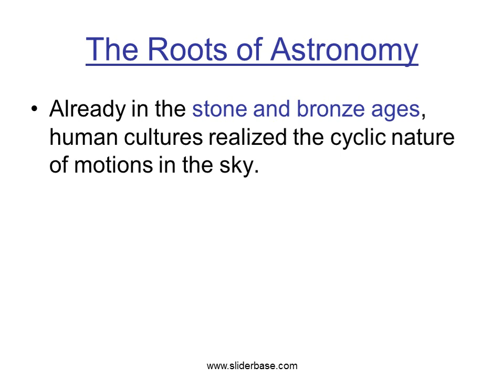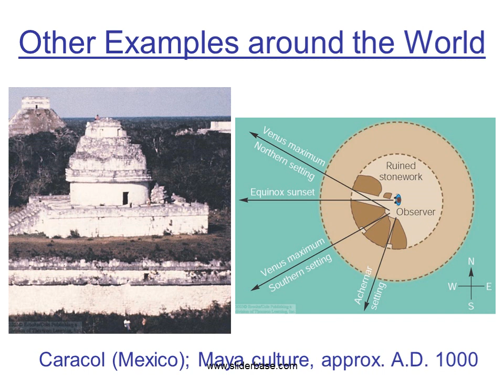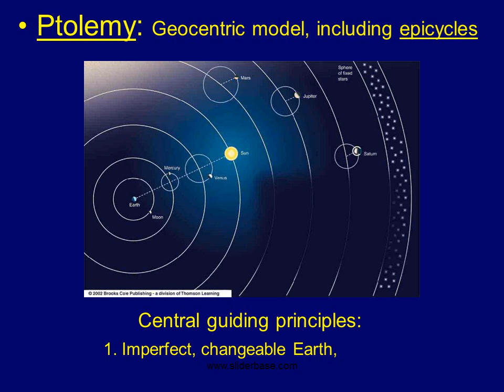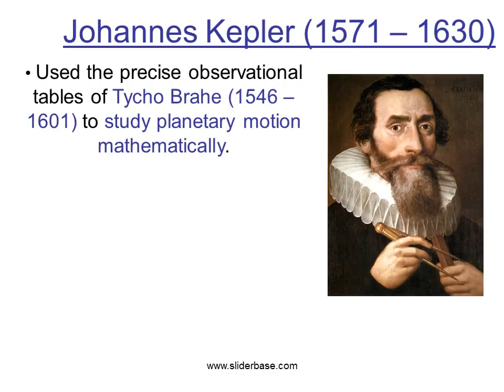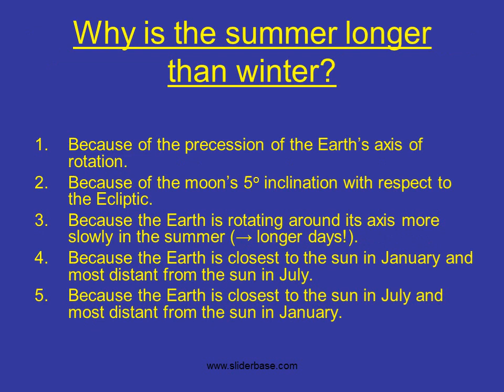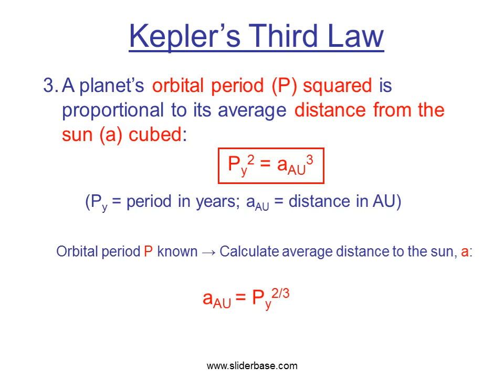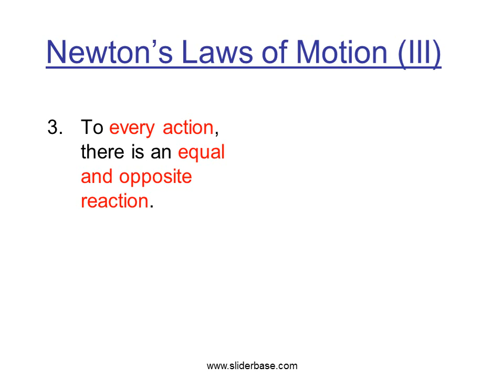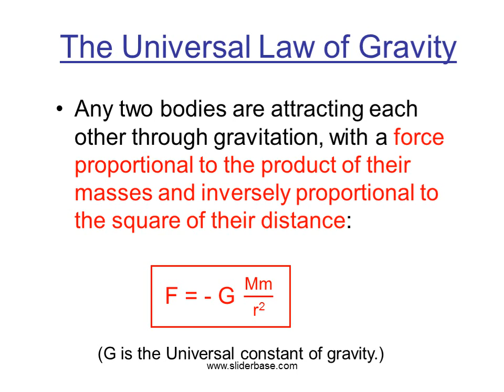The History of Astronomy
Please pick up your assigned transmitter.

When did mankind first become interested in the science of astronomy?

With the advent of modern computer technology (mid-2th century)

With the development of the theory of relativity (early 2th century)

With the invention of the telescope (~ A.D. 16)

During the times of the ancient greeks (~ 4 – 3 B.C.)

In the stone and bronze ages (several thousand years B.C.)

The Roots of Astronomy

Already in the stone and bronze ages, human cultures realized the cyclic nature of motions in the sky.

Monuments dating back to ~ 3 B.C. show alignments with astronomical significance.

Those monuments were probably used as calendars or even to predict eclipses.

Why is it so difficult to find out about the state of astronomical knowledge of bronze-age civilizations?

Written documents from that time are in a language that we don’t understand.

There are no written documents documents from that time.

Different written documents about their astronomical knowledge often contradict each other.

Due to the Earth’s precession, they had a completely different view of the sky than we have today.

They didn’t have any astronomical knowledge at all.